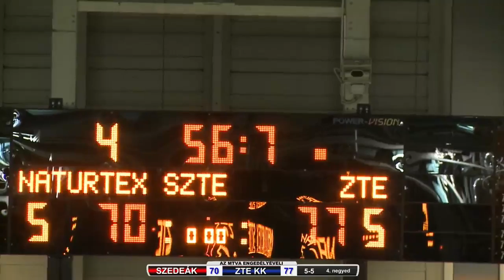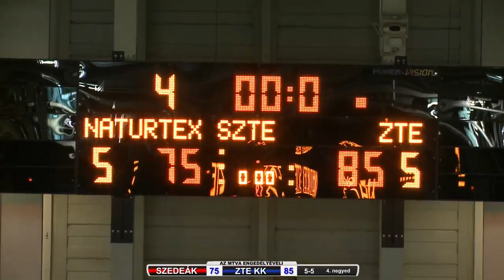Naturtex-SZTE-Szedeák - Zalakerámia ZTE KK NB I ffi kosárlabda-mérkőzés.19.01.26 (szo.)18:00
Naturtex-SZTE-Szedeák - Zalakerámia ZTE KK NB I ffi kosárlabda-mérkőzés, Szeged 19.01.26 (szo.) 18:00